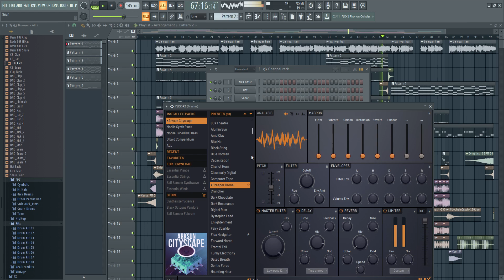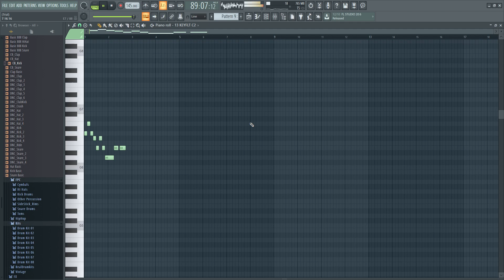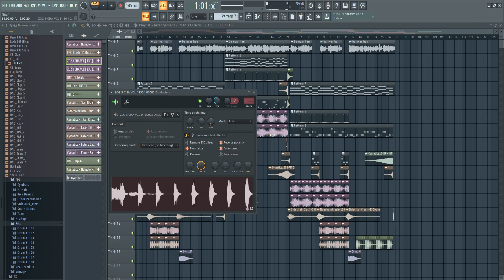ဗညားဟန် ကတ္တီပါဖိနပ်စီးရွှေထီးဆောင်း FL studio 20 Remix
FL studio 20 Remix by Lin Yan 2020